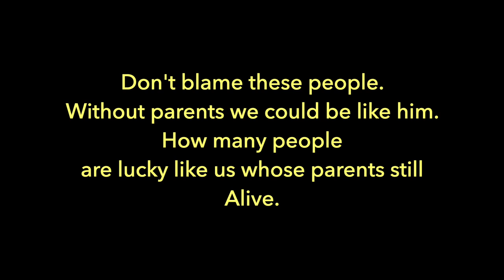After his parents death became lonely - restore humanity | Feeding Poor People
Earn for Afterlife.

EfA’s main goal is to work for humanity as per the ability and to encourage you too.

Since we are working for the afterlife, so we try to keep our identity secret.

We will be inspired to do more if you watch our videos and give your reaction in the comment box.
Human or Animal everyone expects our kindness.